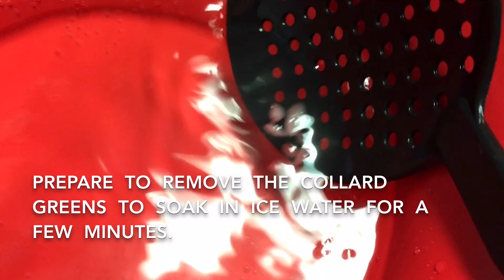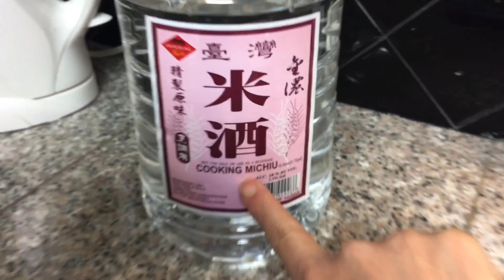M64* Stir Fried Collard Greens/ Cải Rổ Xào Dầu Hào & Xào Thịt Bò/ MeileeRecipe-玫李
~ INGREDIENTS ~
Stir fried collard greens with oyster sauce:
Collard greens
Chopped Garlic
* Spices *
2 TBSP of oyster sauce
2 TBSP of water
3 TBSP  of sugar
1 tsp of chicken powder
1/4 tsp of black pepper

~ INGREDIENTS ~
Stir fried collard greens with beef:
Collard greens
1 lb of beef
Chopped Ginger + 1&  1/2 TBSP of cooking wine
Chopped Garlic
1 TBSP of corn starch + 1&  1/2 TBSP of water
* Spices for beef *
1 TBSP of fish sauce
1/2 tsp of sugar
1/2 tsp of chicken powder
1/4 tsp of black pepper

• A bowl of mixing sauce •
1&  1/2 TBSP of sugar
1 tsp of chicken powder
1/4 tsp of black pepper
1 TBSP of oyster sauce
1/2 TBSP of fish sauce
2 TBSP of water

   ~ please watch the video and follow the instructions.

~ THÀNH  PHẦN ~
• Cải rổ xào dầu hào •
Cải rổ
Tỏi băm
* Gia Vị *
2 muỗng canh dầu hào
2 muỗng canh nước
3 muỗng canh đường cát
1 muỗng cà phê hạt nêm
1/4 muỗng cà phê tiêu xay

~ THÀNH  PHẦN ~
• Cải rổ xào thịt bò •
Cải rổ
1 lb thịt bò
Gừng băm nhuyễn + 1& 1/2 muỗng canh rượu nấu ăn
Tỏi băm
1 muỗng canh bột bắp + 1& 1/2 muỗng canh nước
* Gia Vị ướp bò *
1 muỗng canh nước mắm
1/2 muỗng cà phê đường cát
1/2 muỗng cà phê hạt nêm
1/4 muỗng cà phê tiêu xay

• Pha 1 chén hỗn hợp •
1& 1/2 muỗng canh đường cát
1 muỗng cà phê hạt nêm
1/4 muỗng cà phê tiêu xay
1 muỗng canh dầu hào
1/2 muỗng canh nước mắm
2 muỗng canh nước

   ~ Xin vui lòng xem video và làm theo hướng dẫn nhé!
❤️ MeileeRecipe